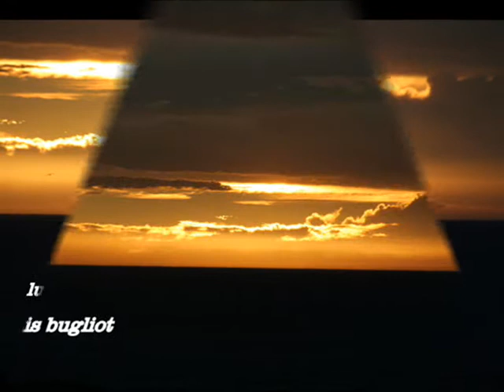PUESTA DE SOL EN MUXIA GALICIA A CORUÑA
Casa Rural Casa De Lema
1,3Km
Casa Rural Casa De LemaHoteles cerca de Muxía55€Ver oferta

8 Fotos Elpidio Costa Paseo por Muxía Para ver el océano Atlántico en toda su bravura, que mejor sitio que el santuario "Da Virxe da Barca", y quedarse hipnotizado ante la inmensidad del mar. Cerca de Fisterra y a 1 hora de Santiago. Y para comer restaurante "O Coral", buenas viandas y buen precio.
Un rincón más que recomendable.
2 Fotos Jeronima Mascaró Vicens Un pueblo precioso de La Coruña, que... Un pueblo precioso de La Coruña, que afortunadamente se ha recuperado del "chapapote". Hay que ver la ermita dedicada a la Virxen del Carmen, pegada al mar y muy cerca la "Pedra d'avalar"
dice la leyenda que sólo los inocentes pueden balancearla.